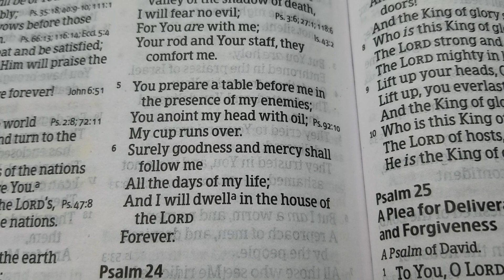Bible Reading - Psalms Chapter 23 / The Lord is My Shepherd